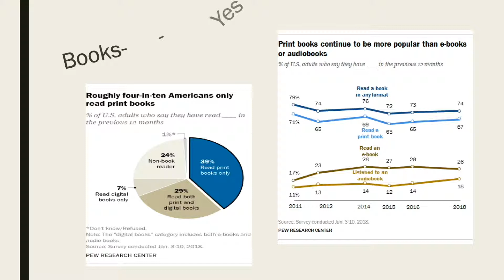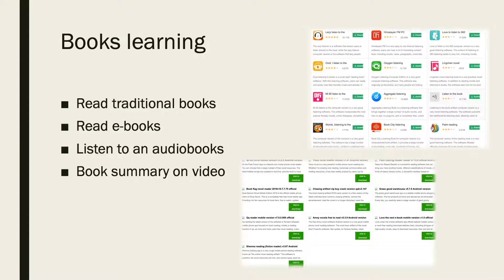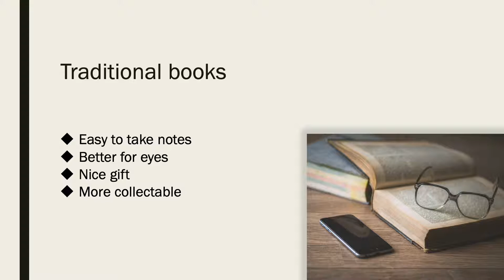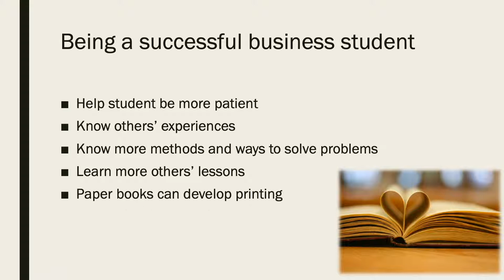reading books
Group #5 project